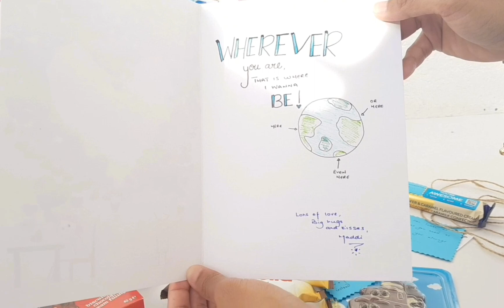Very special Treasure Chest for my Coastguard boyfriend |DIY| by Maddi Elybux ⚓